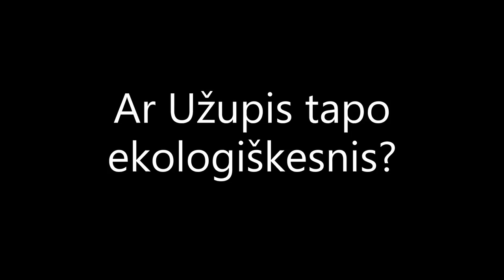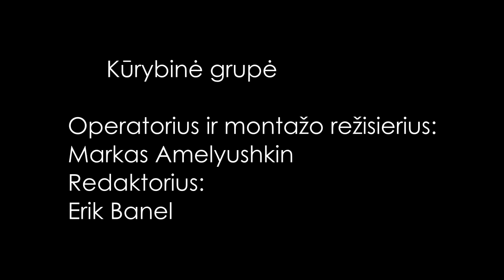Ar Užupis tapo ekologiškesnis? II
IIc klasė / 2021 m. sausis

2020-ieji dešimtieji projekto „Epochų ratu“ metai. Gražus jubiliejus. Integruotas projektas, vykstantis kiekvienais mokslo metais, jau apsuko didžiulį ratą, keliavome po Antiką, Renesansą, Viduramžius, Baroką, Klasicizmą, Apšvietą, Romantizmą, 2018 m. projektą skyrėme Lietuvos Nepriklausomybės šimtmečiui, pernai Vilniaus miesto 696-ajam gimtadieniui.
Šiemet nuspendėme giliau susipažinti su artimiausia aplinka – Užupiu. Esame šio miesto rajono mokykla, čia Užupio angelas, čia mūsų Krivių gatvė, kuria skubame kasdien į mokyklą. Vieta, kur gyvename ir dirbame, mums brangi, ji turi turtingą istoriją. Gimnazija visada siekė bendrystės su Užupio žmonėmis, menininkais, įvairiomis organizacijomis.

Daugiau informacijos: uzupis.epochuratu.lt